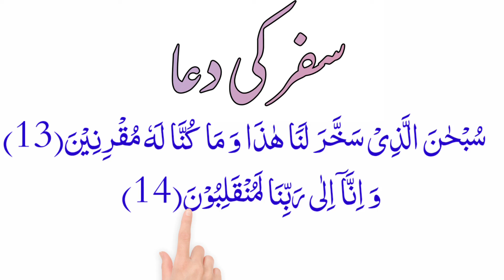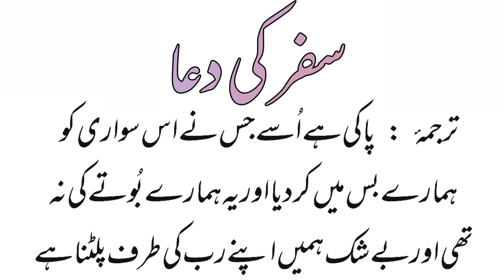Dua For Fafe Traveling Full {safar ki dua HD Text} safar ki dua with urdu translation Ayat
Ummid Karta huki Aap ko Safar Ki Dua Video pasand Aayegi انشاء اللہ عزوجل

00:00 safar ki dua
00:10 safar karne wali dua
00:20 safar karne ki dawa
00:30 safar karne ka tarika
00:40 safar karne ka wazifa
00:50 safar karne ke liye dua
01:00 safar ki dua arabic

Thanks 👇👇👇👇👇👇👇
ayatul kursi
surah mulk
surah kahf
quran
surah muzammil
surah fatiha
azan
darood sharif
surah al baqarah
surah kausar
dua qunoot
4 qul
dua e qunoot
surah nas
namaz
noorani qaida
airtel kursi
ayatul kursi 100 times
kursi
namaj
ayathu kursi
muzammil surah
alhamdu surah
4 qul and ayatul kursi
surah nasr
inna ataina kal kausar
inna atainakalkausar